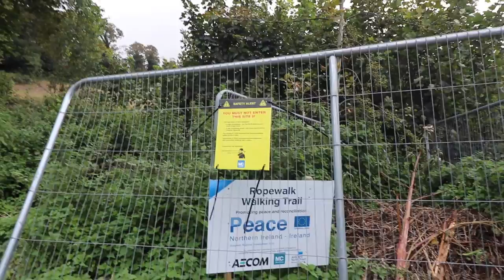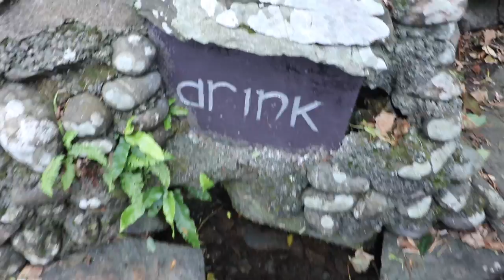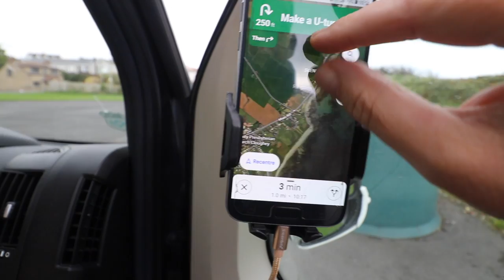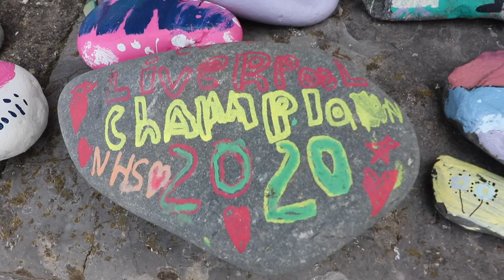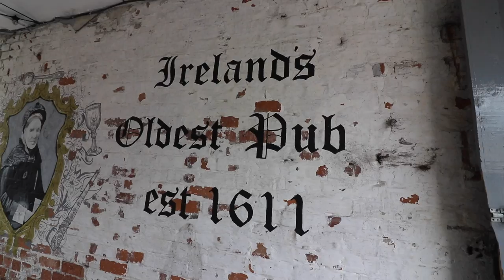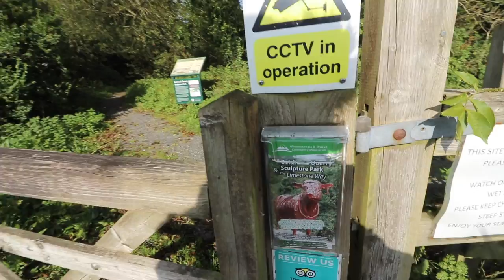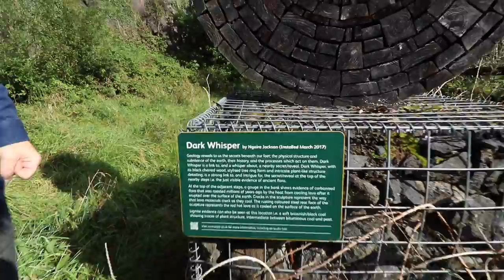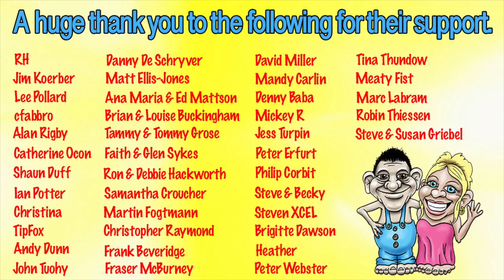Our LAST Day In Northern Ireland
Our very last day in Northern Ireland took us on a walk which turned out to be shorter than expected but Dan certainly didn't complain He then decides its time for a wash as we head to St Cooys wells where not only he has a wash but decides to drink it too, has he lost the plot or are things going to get better for him. Finishing the day of with a trip to a nature reserve sculpture park in an old abandoned quarry. Then we head out of the country for the last time.